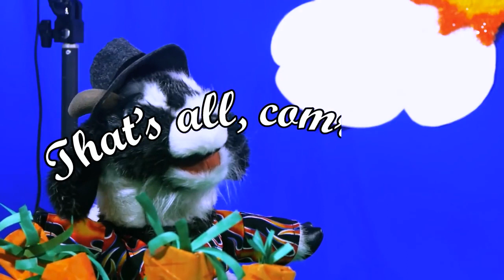This Carrot knows the AWFUL TRUTH about CAPITALISM!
When Glue the Horse and Neckybeard the Billygoat get a job for Frank the Capitalist, they are visited by a magical talking Carrot who teaches them the secret about their servitude... But will our barnyard buddies ever escape the grip of wage labor? FIND OUT! In this episode of BREADVILLE!